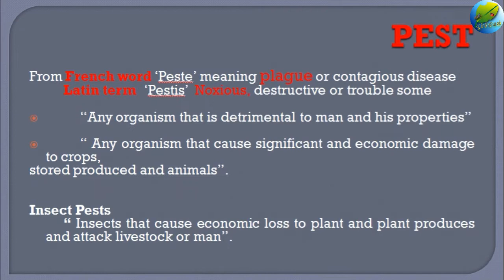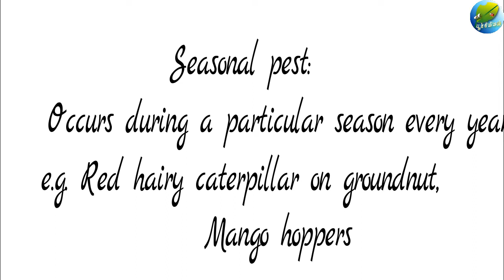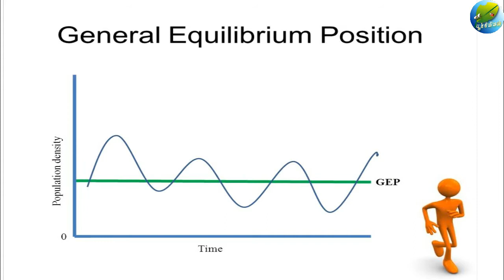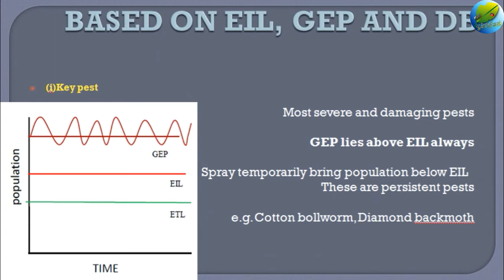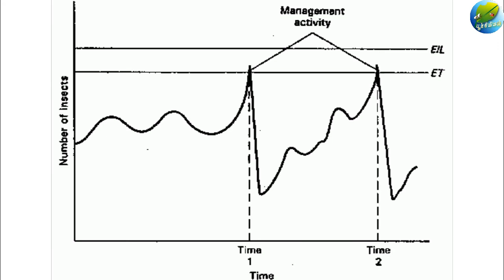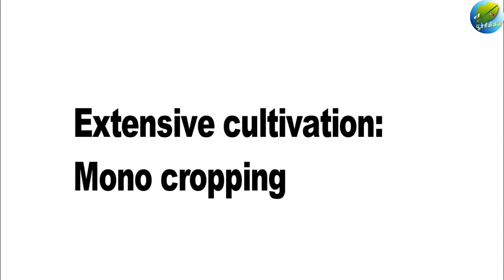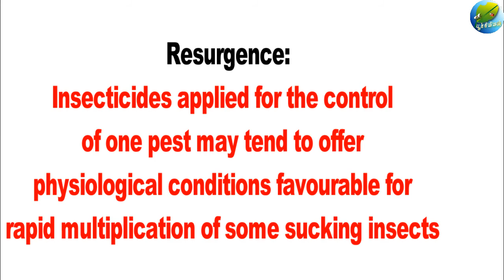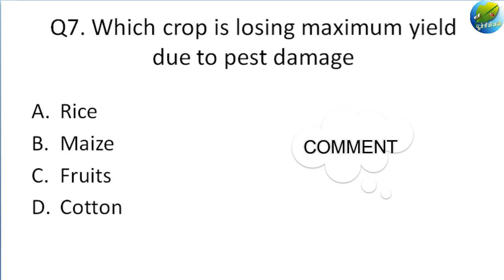Pests and their categories| Entomology class| Tamil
Management of beneficial and harmful insects,
Agricultural entomology,
Applied entomology in Tamil
Entomology in Tamil,
Presented by:
Dr. Vignesh M
Assistant professor (Agricultural Entomology)